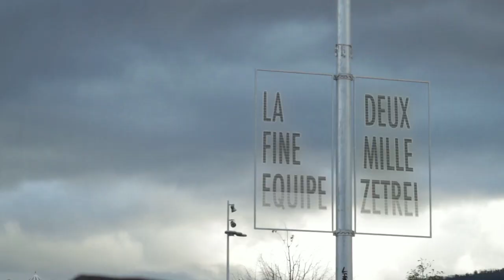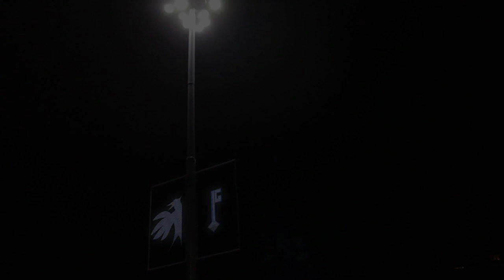LFE X Plainpalais 2013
Plainpalais edit w/ Romain Vanherp, Florian Byrne-Sutton, Pavel Derenkov, Chris Eggli, Antoine Poupin, Jordan Queijo, Jason Singer, Luc Boimond, Celian Cordt-Moller, Alex Lezzi, Nico Boimond, Nicolaï Vuagniaux, Hugo Radi, Gabriel Zufferey, Stefan Brodard, Guillaume Berthet, Romain Grobéty & Simon Perrottet.

Filmed and edited by David Goldsworthy
Additional filming by Guillaume Berthet